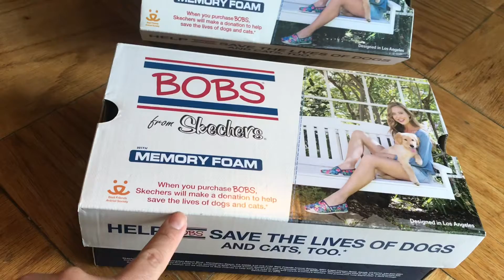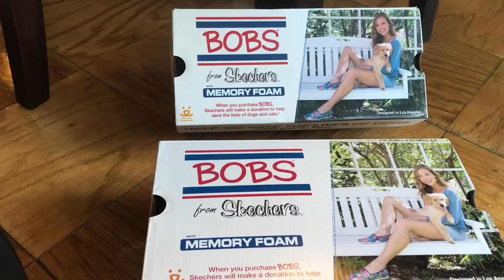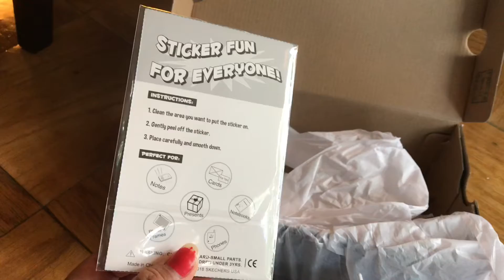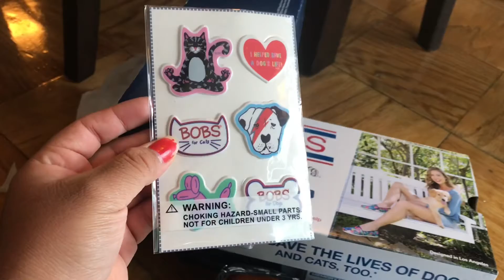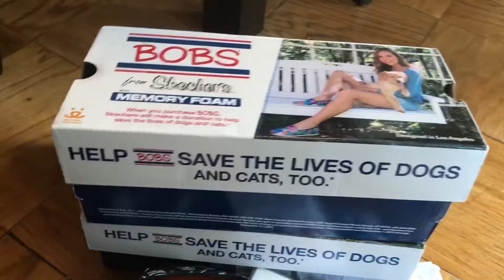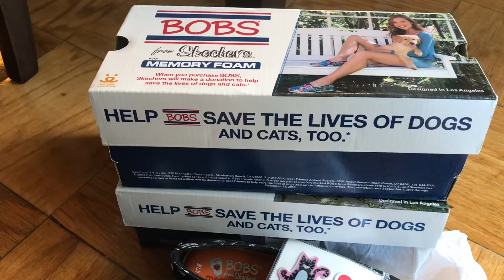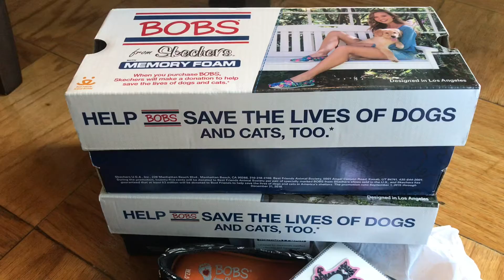BOBS from Skechers ( choice of dog or cat)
En este video te comparto esta línea de tenis que por cada compra qué haces tú estás haciendo un donativo para ayudar a rescatar la vida de los perritos 🐶 y gatitos 🐱

🇺🇸 únete a mi jardín
🇺🇸 comparte
🇺🇸 deja tu lindo comentario
🇺🇸 disfruta 😉